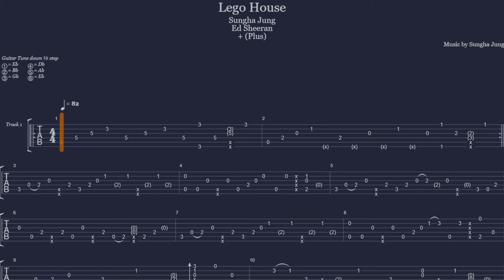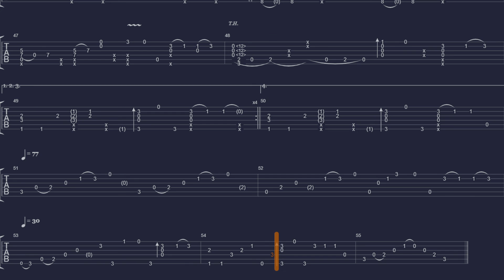Lego House (Ed Sheeran) - Guitar Tab by Sungha Jung